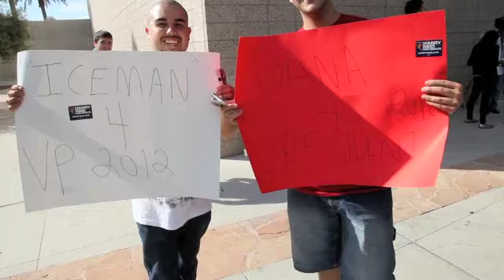Dana White video blog UFC 121